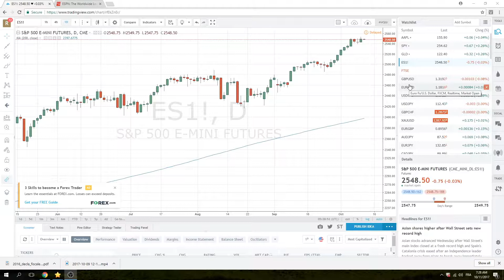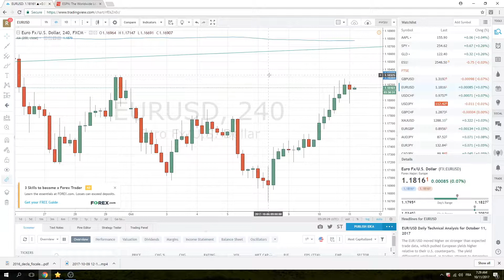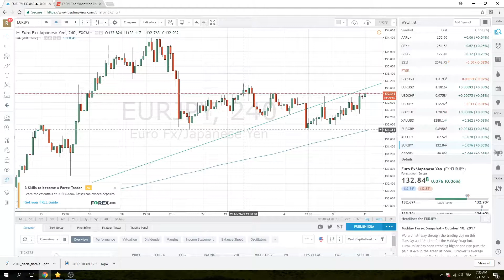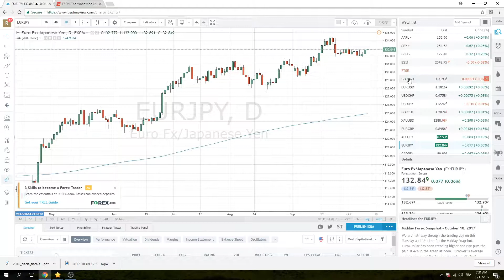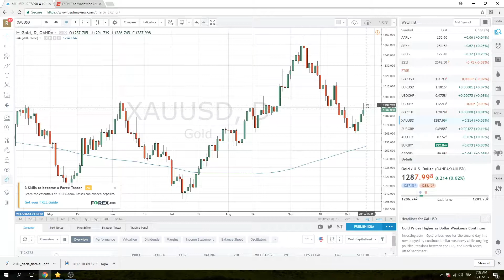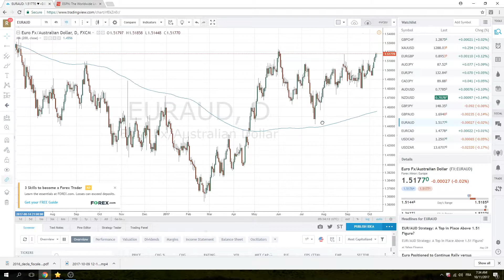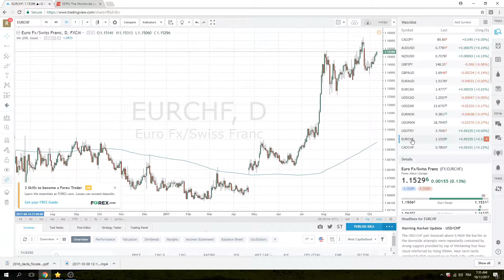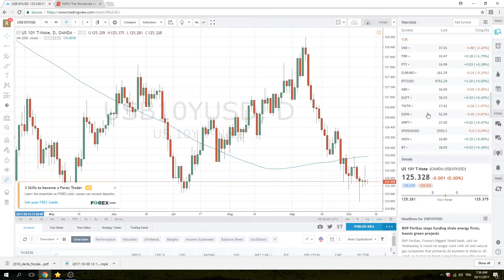11OCt17 Euro Open - PrivateerFX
Our view on today's European open for the FX markets.

For education purposes only, no recommendations.